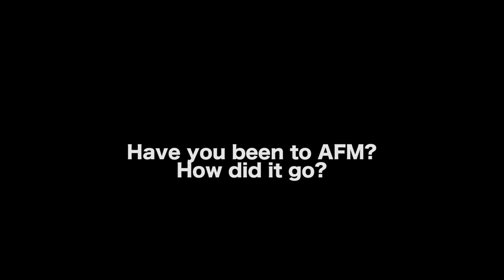Number One Lesson On Pitching A Movie by Scott Kirkpatrick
How To Make Your Script The One Hollywood Notices

AUDIO